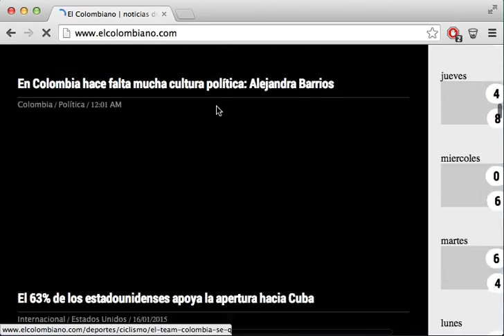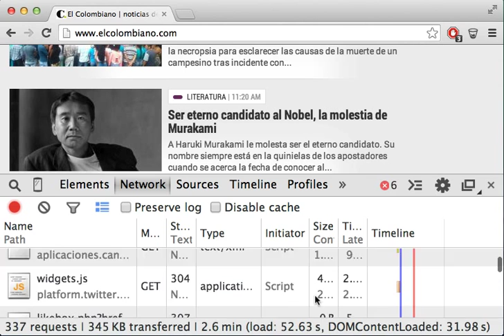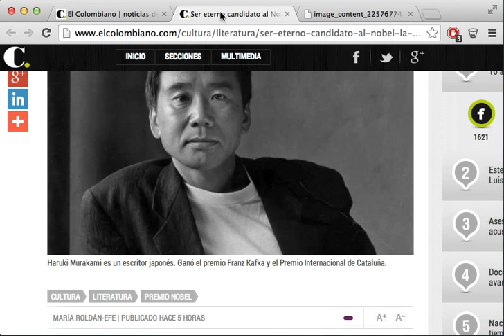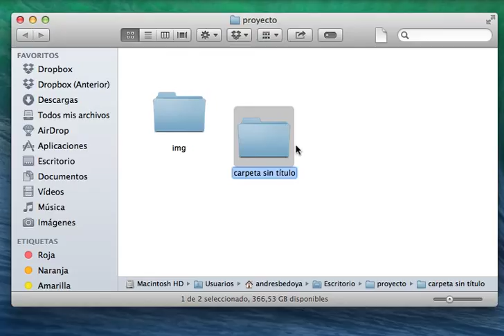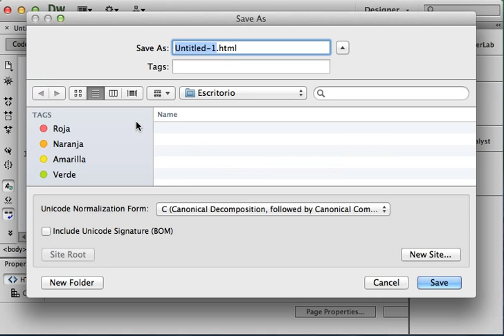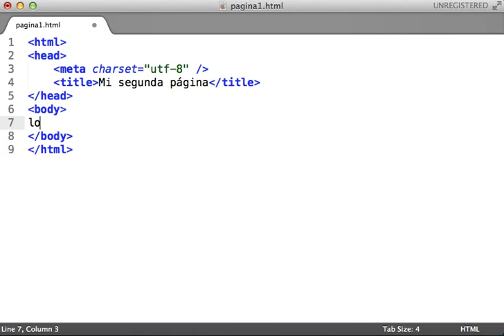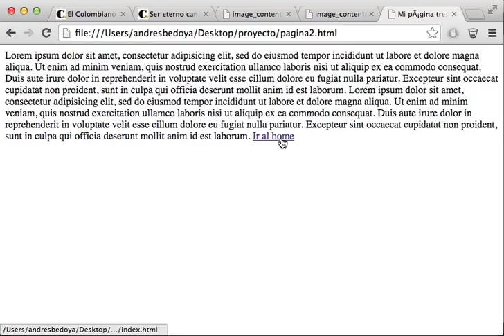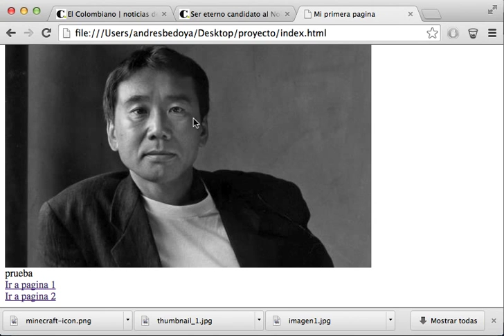01 - Curso de HTML y CSS - Mi primera página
Curso de diseño e implementación de publicaciones digitales, en este video se explica como usar la herramienta de desarrollo de google chrome, para inspeccionar los elementos de una pagina web y entender el proceso de carga de insumos por parte del navegador. Al final se empieza a realizar una pagina web sencilla usando dreamweaver haciendo un paralelo con sublime text.